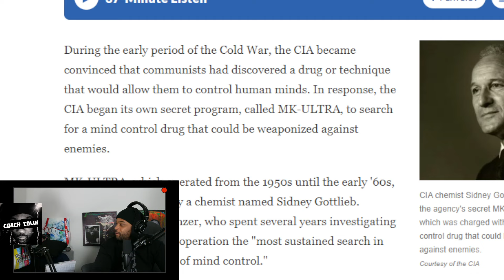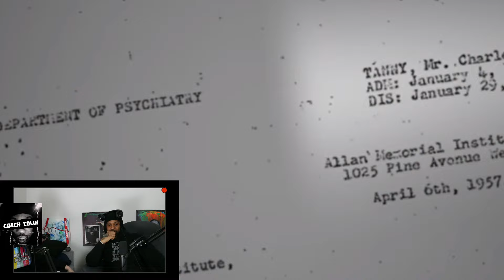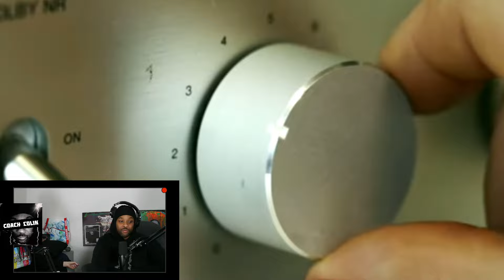MIND CONTROL IS REAL